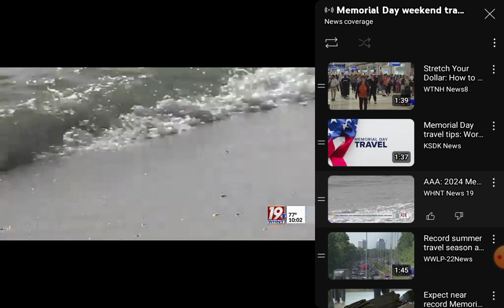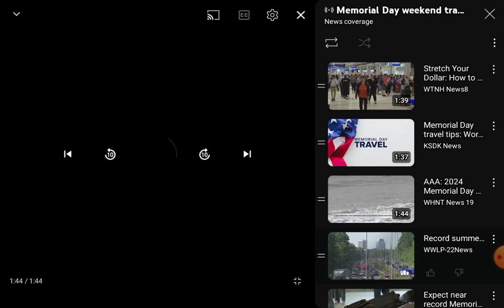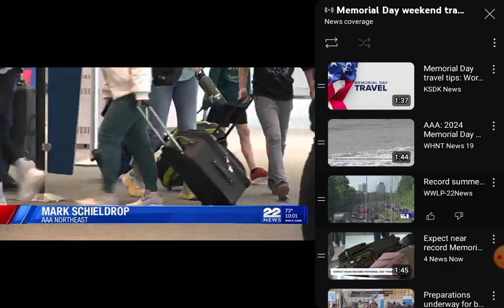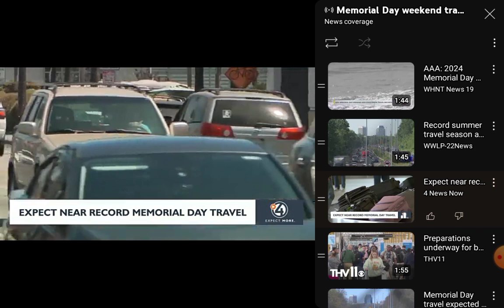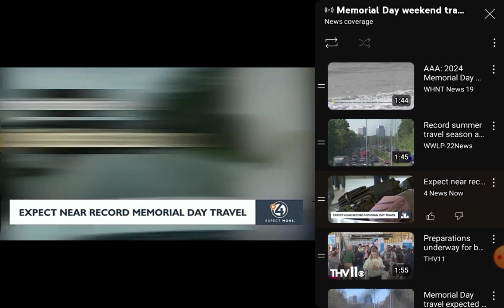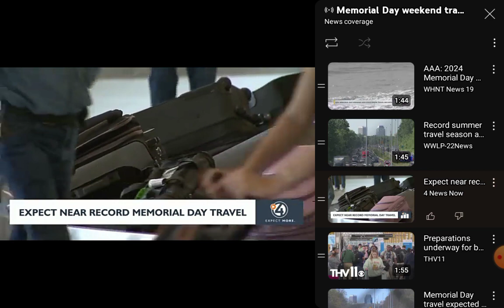Traveling on memorial weekend